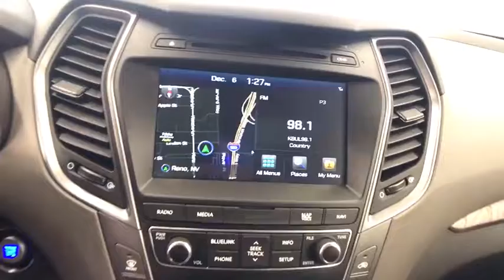2018 HYUNDAI SANTA FE SPORT Reno, Carson City, Northern Nevada, Sacramento, Roseville JG543695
2018 HYUNDAI SANTA FE SPORT
2018 HYUNDAI SANTA FE SPORT 2.4L AUTO AWD - Stock#: JG543695 - VIN#: 5XYZUDLB7JG543695

Heated Seats, Moonroof, Nav System, 2.4L TECH PACKAGE 04, ROOF RACK CROSS BARS, All Wheel Drive, Aluminum Wheels. EPA 26 MPG Hwy/20 MPG City! TWILIGHT BLACK exterior and GRAY interior, 2.4L trim. READ MORE!br /br /KEY FEATURES INCLUDEbr /All Wheel Drive, Aluminum Wheels Rear Spoiler, Keyless Entry, Privacy Glass, Steering Wheel Controls, Child Safety Locks. br /br /OPTION PACKAGESbr /2.4L TECH PACKAGE 04 Option Group 04, Rear Parking Sensors, Heated Rear Seats, Panoramic Glass One-Touch Open Sunroof, Heated Steering Wheel, Radio: AM/FM/SiriusXM/CD/HD/MP3 Infinity Audio, QuantumLogic surround sound, Clari-fi music restoration technology, navigation system, 8-inch high resolution touchscreen display w/multi-view rearview camera, Android Auto, Apple CarPlay, SiriusXM, iPod/USB/aux input jacks, Bluetooth hands-free phone system and Blue Link connected car system, Ventilated Front Seats, Driver's Integrated Memory Seat, ROOF RACK CROSS BARS. Hyundai 2.4L with TWILIGHT BLACK exterior and GRAY interior features a 4 Cylinder Engine with 185 HP at 6000 RPM*. br /br /EXPERTS REPORTbr /Great Gas Mileage: 26 MPG Hwy. br /br /WHO WE AREbr /Lithia Hyundai of Reno sells new Hyundai's, certified pre-owned Hyundai's, and used cars, trucks, and SUV's! We have excellent finance options as low as 0% on select models, in addition to all avilable Hyundai incentives and rebates! We also specialize in second chance financing! We are located in Northern Nevada at 2620 Kietzke Ln. Our hours are Monday-Saturday 8: 30am - 8pm and Sundays 10am - 6pm. 100% customer satifaction is our priority! Price contains all applicable dealer incentives and non-limited factory rebates. You may qualify for additional rebates; see dealer for details.br /